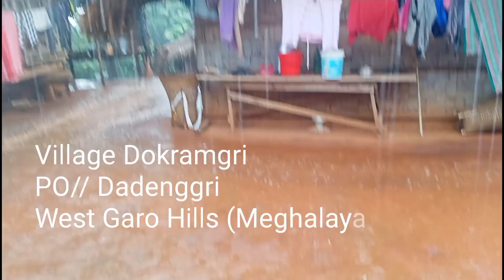Aug.4.2023//Vlog videon// Mika jimjok//